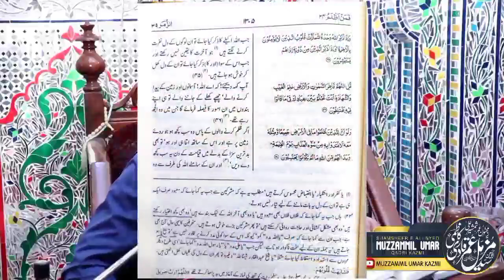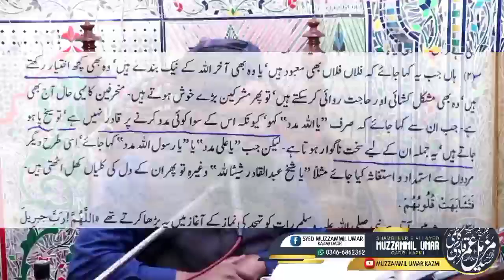Rafa Yadain , Saoodi Tafseer , Ghostakhi e Rasool o Ali. / Muzzammil Umar Kazmi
Our goal is only to reform the Muslim Ummah💕

جزاک اللہ🌹